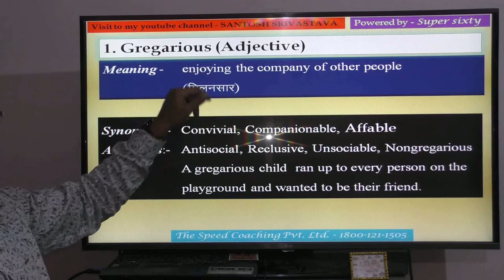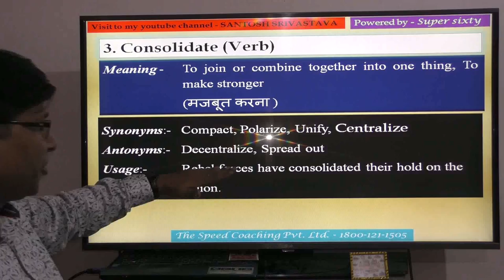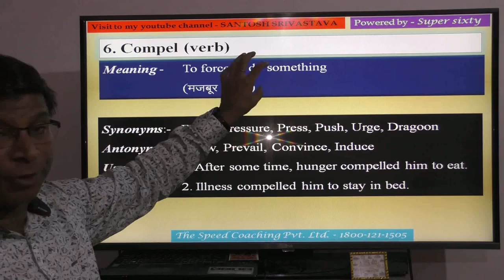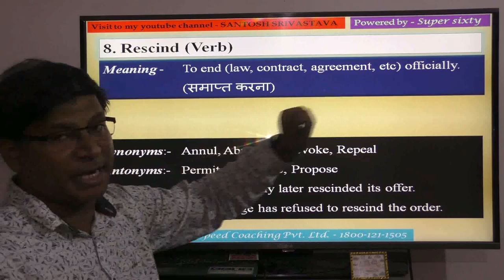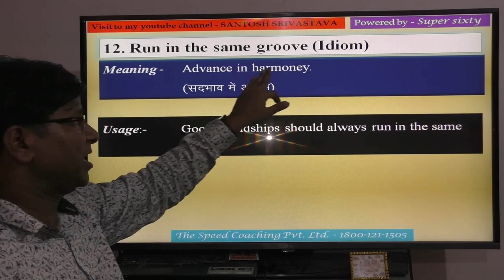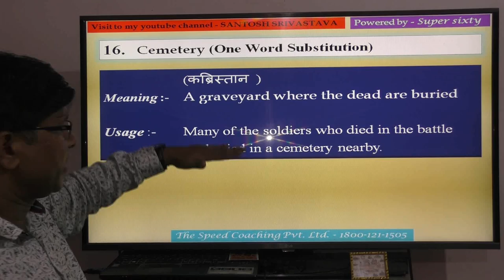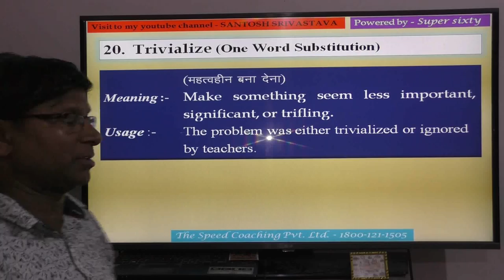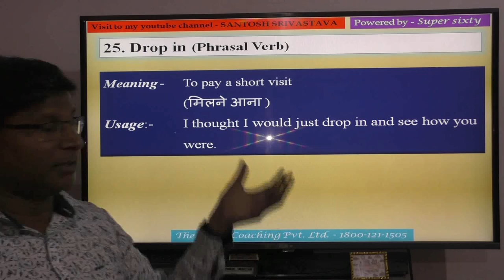DAILY VOCAB | SUPER SIXTY | SESSION - 1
Expected  Vocabulary for SSC-CGL, SBI-PO & IBPS-RRB
Detailed analysis on each word